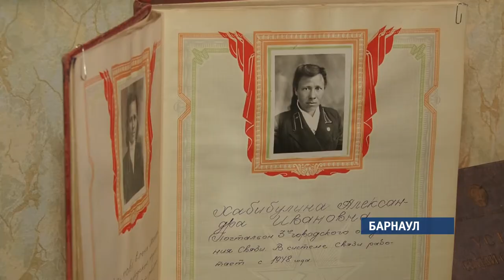В Барнауле открылась «почтовая» выставка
Экспозиция небольшая, но интересная.  Школьники, а именно они стали первыми посетителями, могли посмотреть и потрогать своими руками телеграфный аппарат советских времен, почтовые ящики, которые раньше были  неизменным атрибутом  улиц российских  городов и сел, полистать редкие документы тех лет.